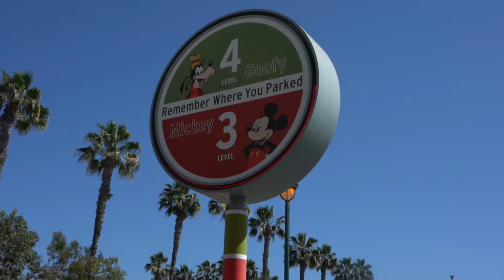Bill's Mother Deanna. Her 1st Visit To Disney California Adventure Park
We took Bill's mother to Disney California Adventure for her 1st time. Sure we have taken her to Disneyland. Inside Disney California Adventure she say, " Why have you kept this from me?."  Heck... We didn't think she would like the more "lively" rides. She loved The Radiator Springs Racers and Soarin' Over The World. Have an awesome day, Billisa